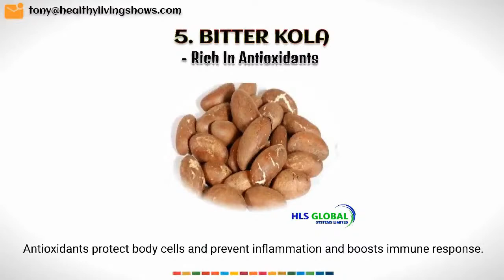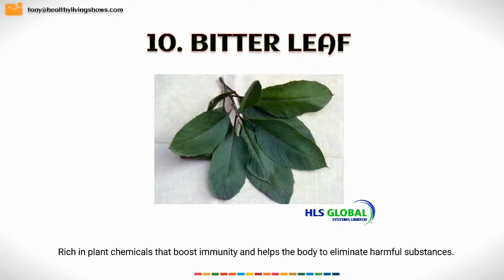Okoho Soup ( Idoma dish )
Cook show for health with chef Jessica preparing  Okoho Soup ( Idoma  dish )